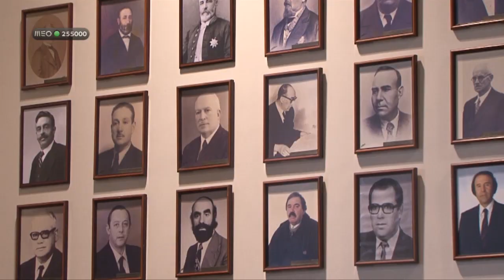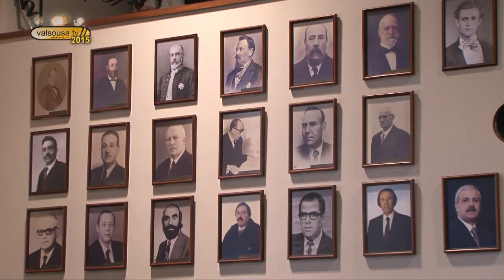Câmara evocou “Rei de Paredes” nos 125 anos da sua morte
O conselheiro José Guilherme Pacheco, também conhecido como o “Rei de Paredes”, foi solenemente evocado nos 125 anos da sua morte.